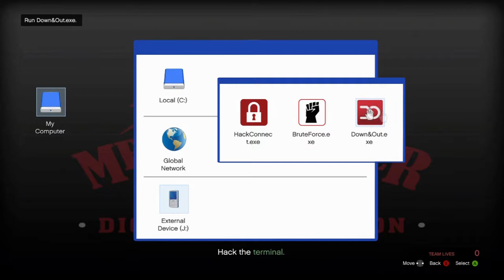GTA 5 - Stocks and Scares (Triple G Crew)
Time for another creepy Uncle Lester mission. Oh, how the anticipation is palpable...also MANNY'S BACK!!